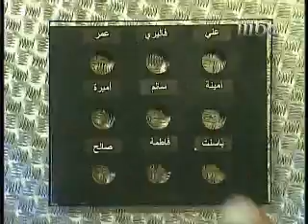القرار / الحلقة 9 / الجزء السادس